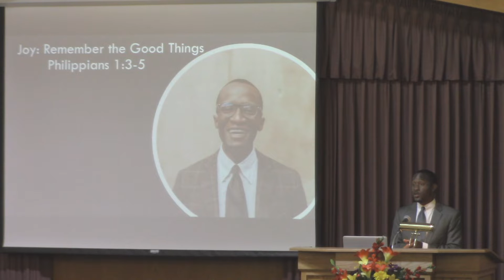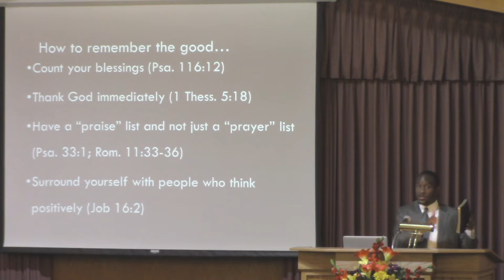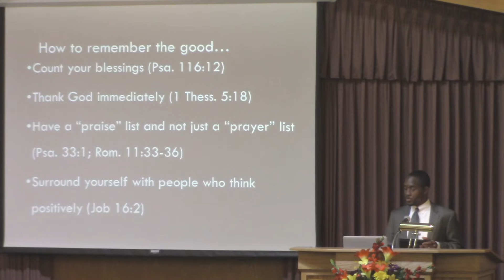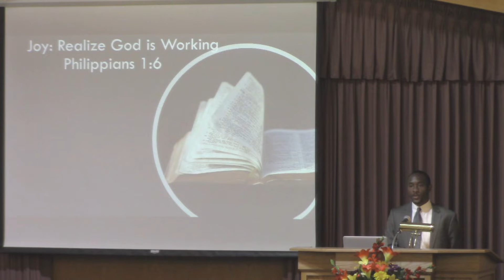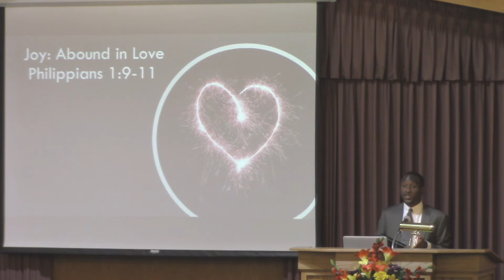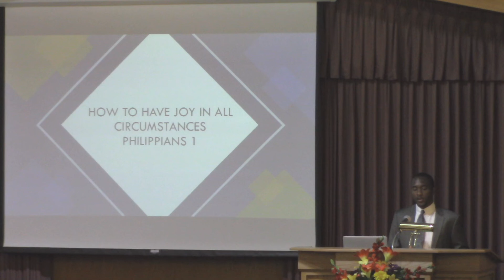How to Have Joy in All Circumstances